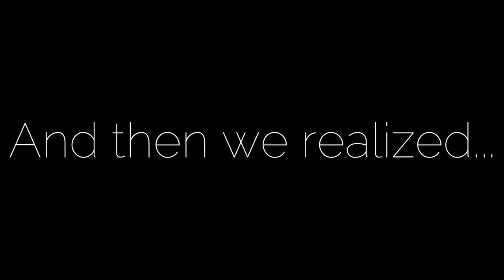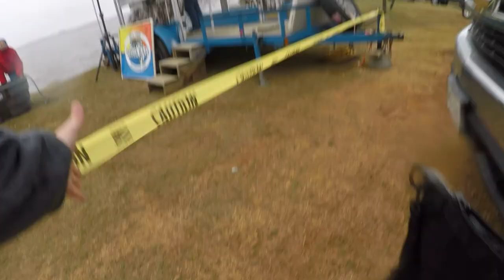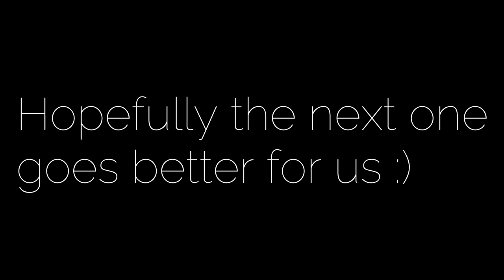LAKE Palestine BASS Tournament (Boat Problems)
Tournament #2 gave us a lot of problems but we still managed to catch some nice Bass and have some fun doing it! The Boat didnt help.

Follow me on:
FishBrain- DarkReel
Canon M50
Rode Pro Mic
SD Card
GoPro Hero 5 Black
GoPro Chesty